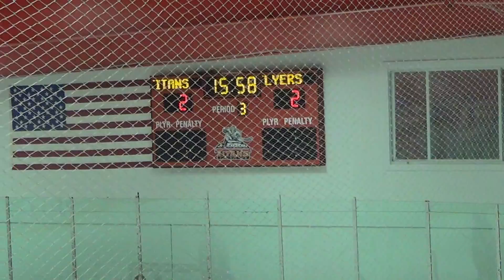3rd Period 1 of 15 - 20140112115015